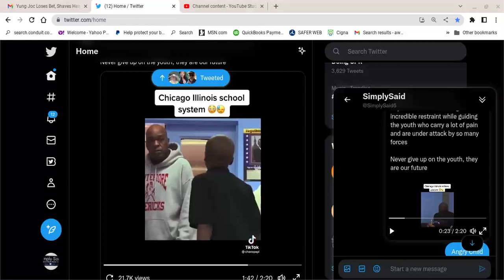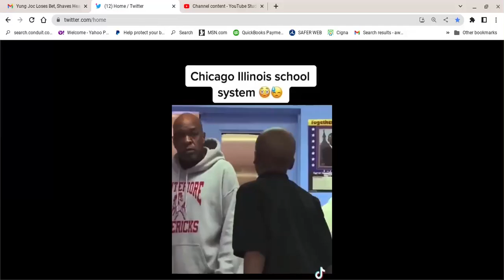Lil Markel Is Headed to JAIL! BM Teacher Tries to Teach But Gets Cursed Out Instead. Part B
Commentary on a Tik Tok Video of the problems teachers face trying to teach in Chicago.